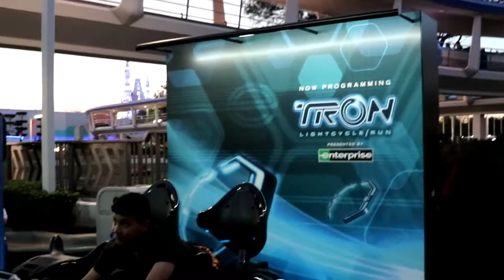Thought Lost video of magic Kingdom during Christmas.